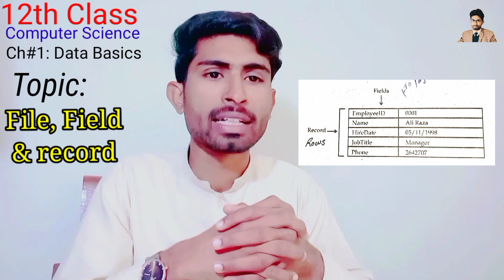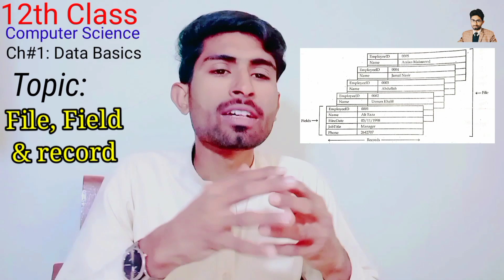File, Field and Record | ch#1 | Data Basics | 12th Class | Irfan Aslam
field:
the collection of characters is called field
for example.
Employee ID
Record:
the collection of related fields as a single unit is called record.
for example:
employeeID name father name etc.
file.:
the collection of related records as a single unit is called file

OR

the collection of rows and columns is called file.

file is used to store data.

file
field
record
data basics
second year computer science
it series book
12th class computer
field, record and file
irfan computer lab
irfan computer college
computer technology
ustad irfan
irfan aslam
data information